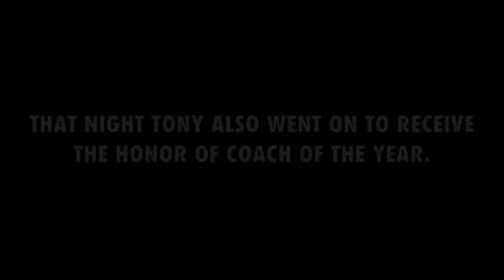UFFLcombatTV GOLDEN GLOVES REYES BC 2013